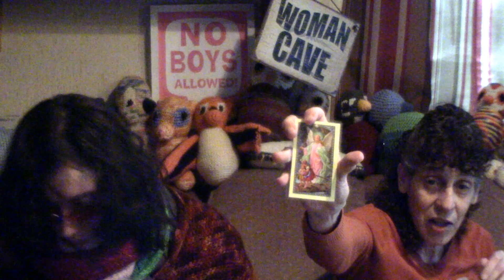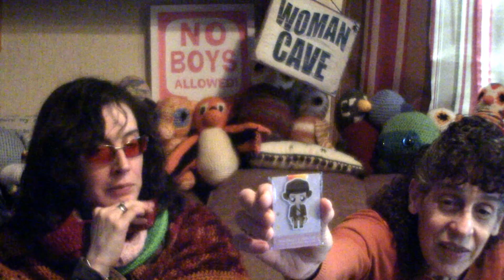Pen, Hook, And Needles Podcast. Episode 586: Actually Got Stuff Done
We also now have Instagram accounts:
* Pen_Hook_And_Needles_Podcast
* LadyFernaco_Creations
* Franciscangypsy_Designs!